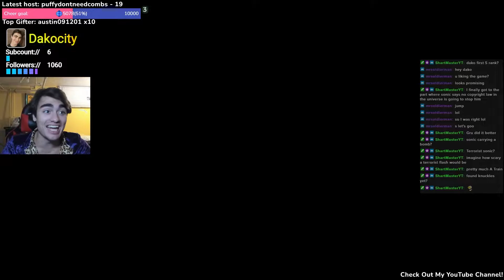Sonic Frontiers First Impressions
Sonic frontiers first impressions and yes, its really good

Support Me:
CoinBase Wallet: @AmcTheaters